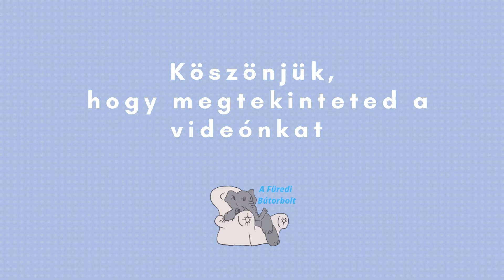Alex nyitható kanapé - A Füredi Bútorbolt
Gyere el üzletünkbe és próbáld ki !

Cim: 8230 Balatonfüred Major u. 1.

Parkolás : Kéki utca felől az udvarban.